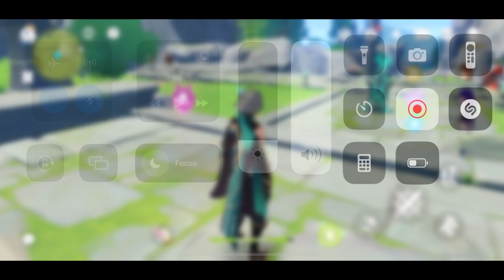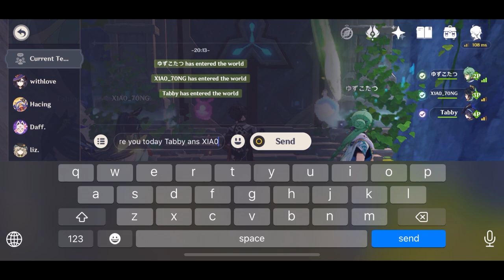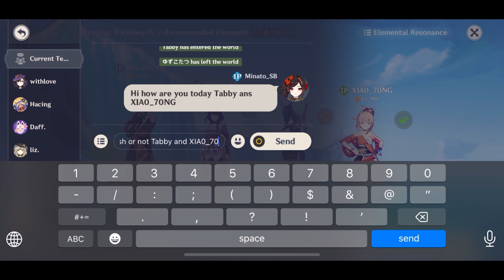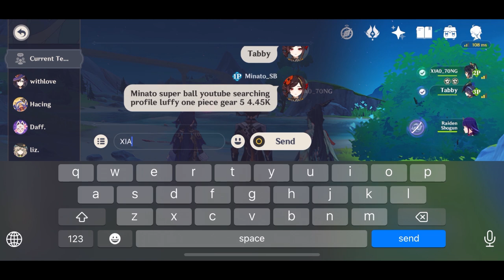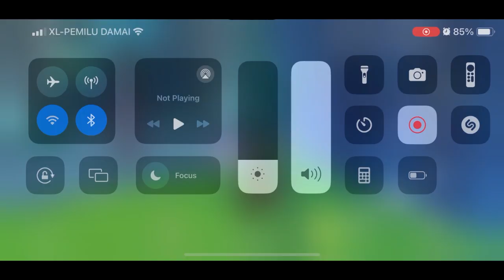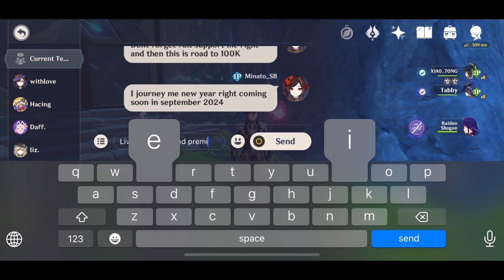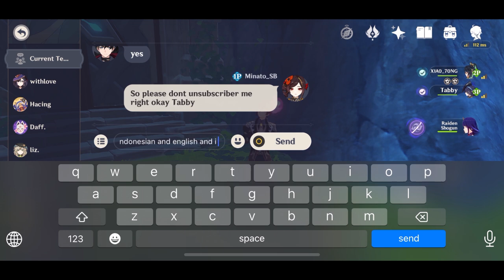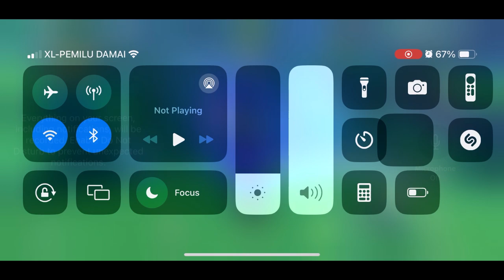Genshin Impact INDO - Boss Random 1-2x Domain Artifact, Item & Talent mencari subscriber + Grinding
guys it is me efan jody pradipta, i will  every day in September 2024
3 live streaming and 2 premier and then so wait for channel efan jody pradipta and steven kurnia jaya gaming
and genshin impact and then OPBR to gacha Bounty Festival and Extreme so Beautiful

The live streaming schedule will be released new year on September 2024.

1. live streaming 10:00 - 12:00 AM = 2 hour
2. live streaming 15:00 - 17:00 PM = 2 hour
3. live streaming 21:00 - 22:30 PM = 1 hour 30 minutes

1. premier 14:00 PM or 15:00 PM
2. premier 19:00 PM or 20:00 PM

teman-teman ini aku efan jody pradipta, aku akan melakukannya setiap hari di bulan September 2024
3 live streaming dan 2 premier lalu di tunggu channel efan jody pradipta dan steven kurnia jaya gaming
untuk petualangan, bertahan hidup, survival, dan horor. jika kamu bermain game sementara untuk gacha pelayan bintang lima dan karakter nasib bintang lima fate go na
dan genshin impact lalu OPBR ke gacha Bounty Festival dan Extreme so Beautiful

Jadwal live streamingnya akan dirilis tahun baru ini pada September 2024. Siap mendukung channel ini?

1. live streaming 10:00 - 12:00 = 2 jam
2. live streaming 15:00 - 17:00 = 2 jam
3. live streaming 21:00 - 22:30 = 1 jam 30 menit

1. tayang perdana pukul 14.00 atau 15.00
2. tayang perdana pukul 19.00 atau 20.00